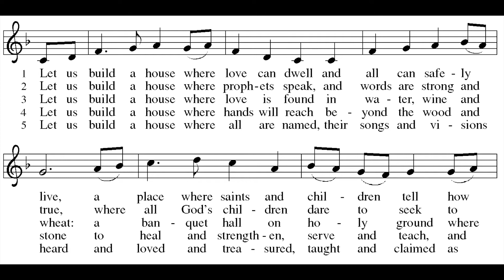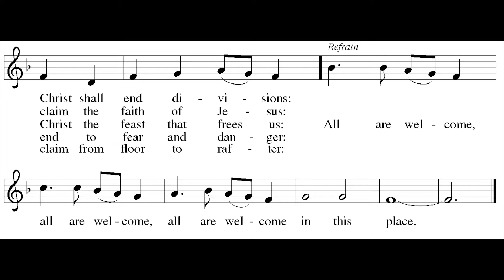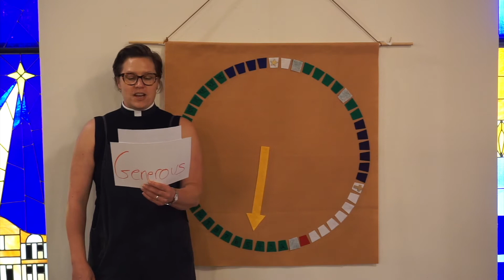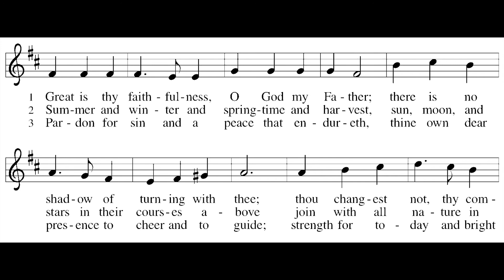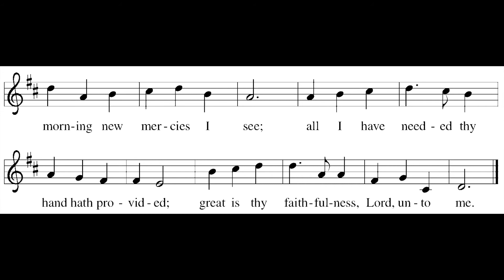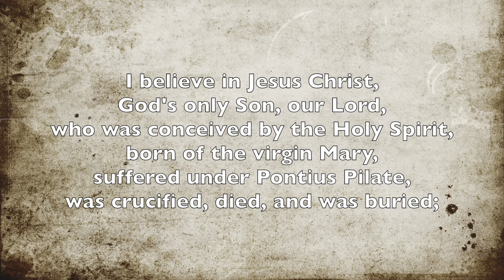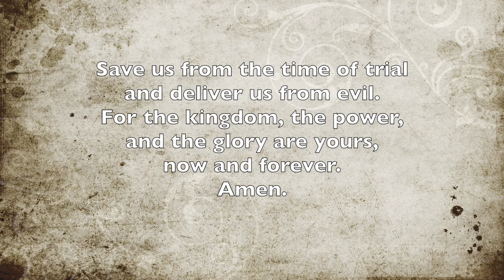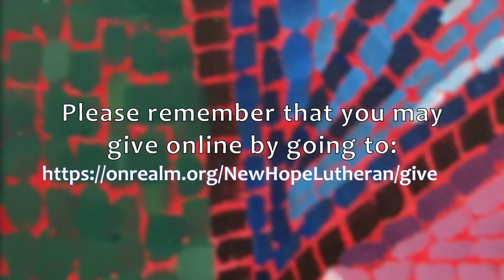Fifth Sunday after Pentecost 2021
Fifth Sunday after Pentecost Virtual Worship from New Hope Lutheran Church in Missouri City, TX

This Week:
Curious Community:
A Thought from Pastor Janelle Hooper:
Welcome to New Hope’s Faith Formation Connection or what I like to call our “Curious Community.” We connect as a community, curious about God, always learning because wisdom transforms our lives for good.
I went to a Juneteenth celebration last weekend; and I’m glad I did.  There were over 150 of us at Reese Technical School in Fort Bend, gathered to commemorate the 95 people whose graves were found on that land.  To know our Sugar Land history includes understanding our plantation history and our awful prison system that abused its right to literally use people to develop the ground where we shop, school, live and worship.  It’s a humbling history but not unique.  Just down the road in Houston there is Emancipation Park, created to honor this same kind of legacy.  This short video of our local professional women’s soccer club, the Houston Dash show how they are getting to know the city by touring Emancipation Park. What a wonder that Juneteenth is now a Federally legislated holiday...a day to remember the fullness of our local and national history.
Stay curious! - Janelle Rozek Hooper
Pastor of Faith Formation at New Hope LC